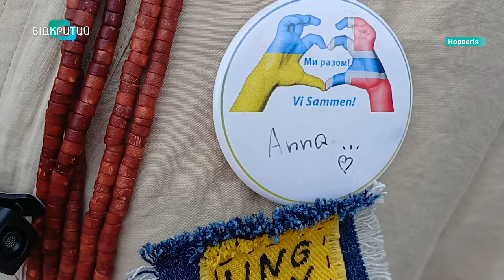З прапорами та у вишиванках: як українці святкували День Незалежності України в Норвегії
Українські пісні, вишиванки та смак борщу. Шматочок України – в найдавнішому місті Норвегії – Тьонсберзі. За тисячі кілометрів від рідної землі українці зібралися разом, щоб відзначити 33-ту річницю незалежності України. Як це було – спецрепортаж від журналістів Відкритого.